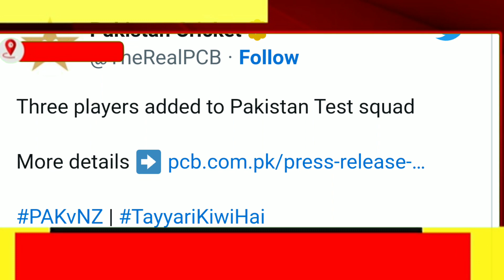Pakistan test squad 3 big changes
test squad
shahid afridi new chief selector
Pakistan test squad
mir hamza in test squad
sajid khan test squad
Pakistan new test squad
test match karachi
Pakistan vs new zealand
pcb
today cricket news
breaking
breaking news
cricket breaking news
news
geo super
sports news
sports headlines

NOT ME.. I AM NOT THE OWNER OF ANY PICTURE
IN SHOW THE VIDEO